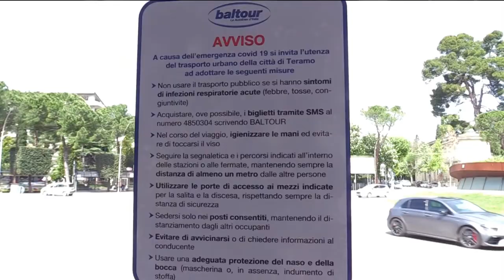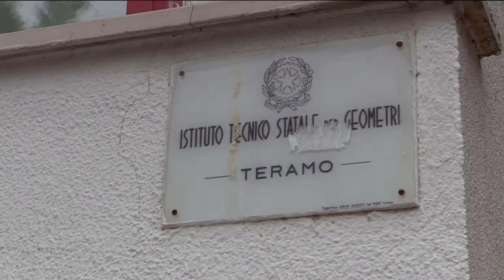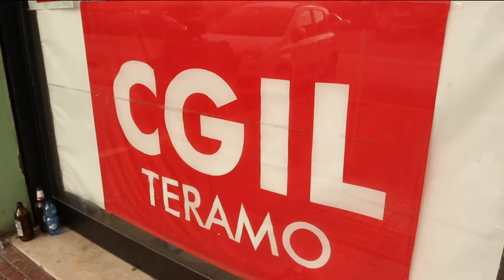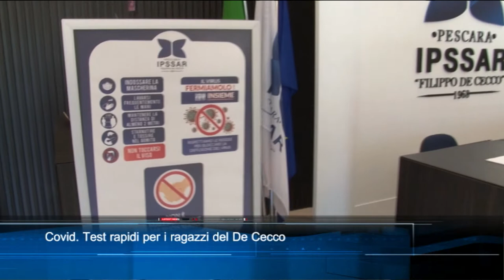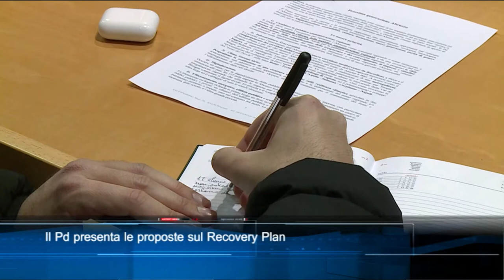TgSei Edizione delle 19 Lunedì 11 gennaio 2021